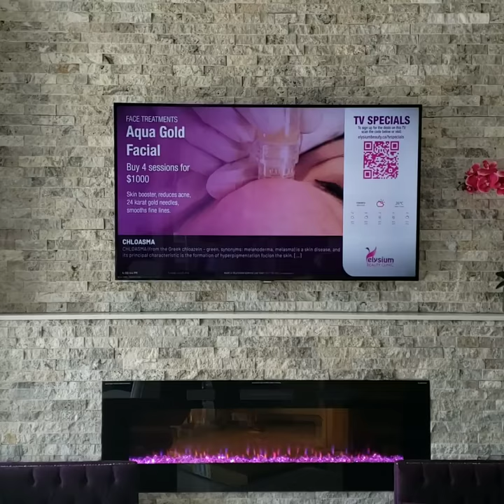SmoothWebLifeTV Medical Spa Digital Signage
Elysium Beauty Clinic is using SmoothWebLifeTV to promote specials and mailing list signups. The have moved into a new, larger space and using our software and design we have helped to bring the place alive!

INFLUENCE YOUR CUSTOMERS DECISION TO BUY MULTIPLE ITEMS

Use the influential power of television.

In-Store advertising on any monitor or tv.

Keep your visitors, informed, entertained and engaged with personal messages, product description and pricing, content from your website, social media, store promotions, and tips & tricks.

Controlled by you on any internet connect device such as a mobile phone; no app required - use a friends phone if you have to.